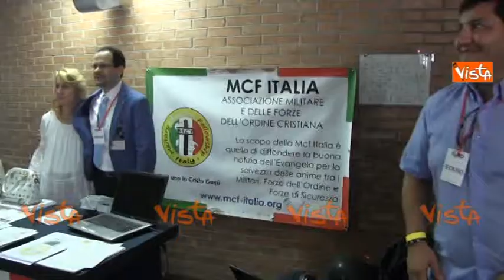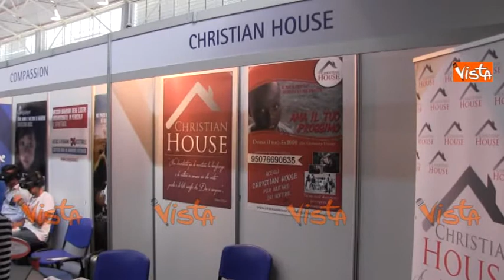Christian Expo, la prima Fiera Cristiana Evangelica d'Italia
(Agenzia Vista) - Napoli, 22 Settembre 2017 - La prima grande fiera cristiana evangelica in Italia è in svolgimento a Città della Scienza.  Lo scopo è quello di fare rete e promuovere contatti tra tutti gli Evangelici italiani particolarmente attivi con la loro azione sociale e spirituale. AltrimondiNews